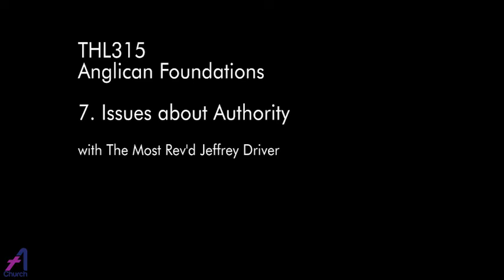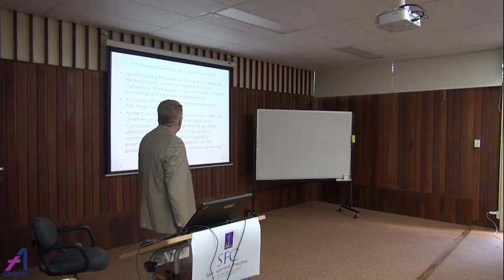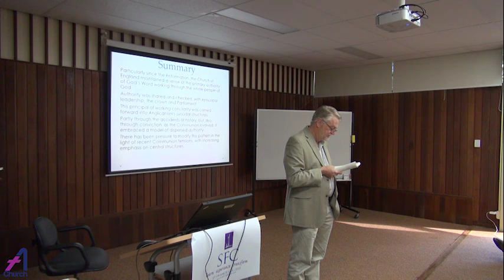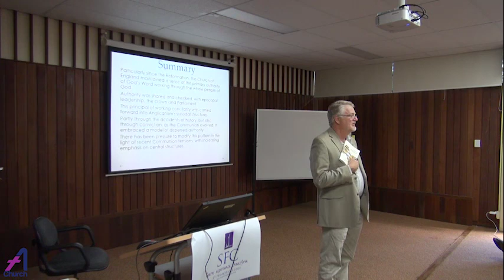THL315 Anglican Foundations 08 - Issues about authority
Here's Lecture Eight in THL315 Anglican Foundations, run at St Francis College Milton, Qld on the 4th of June 2017.